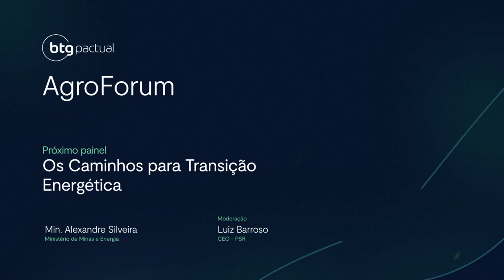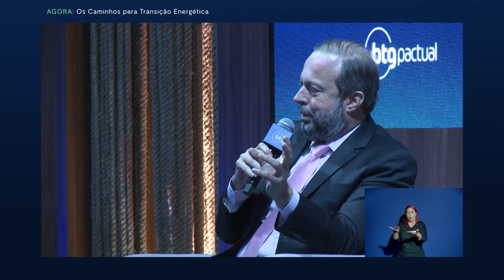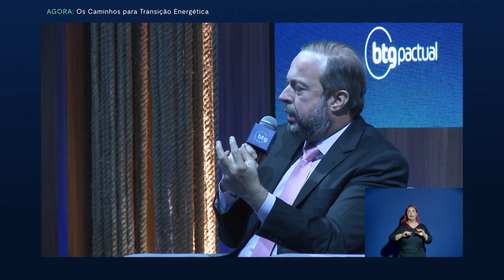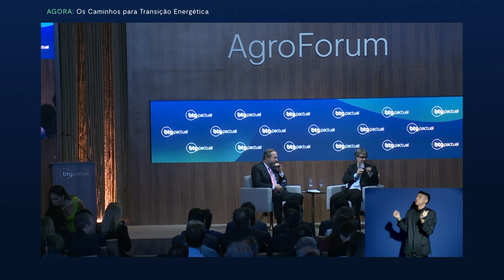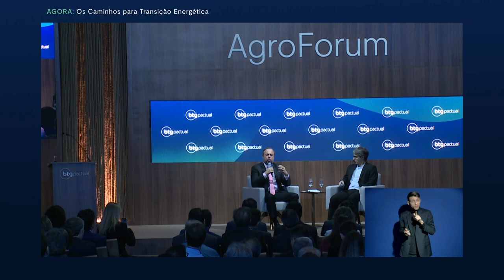Ministro Alexandre Silveira fala sobre transição energética | AgroForum 2023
Durante o AgroForum 2023, o ministro Alexandre Silveira, do Ministério de Minas e Energia, palestrou ao lado de Luiz Barroso, CEO da PSR, sobre os caminhos para transição energética.